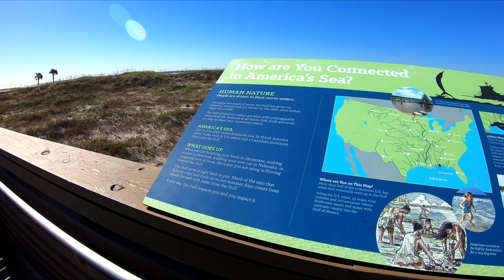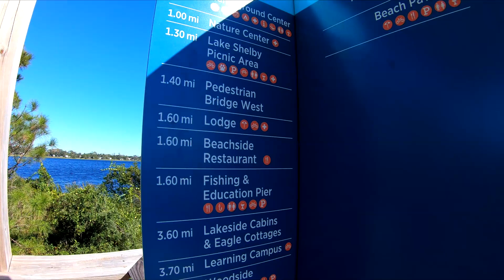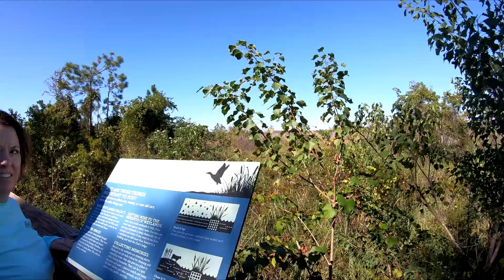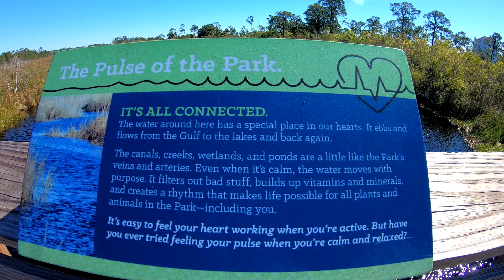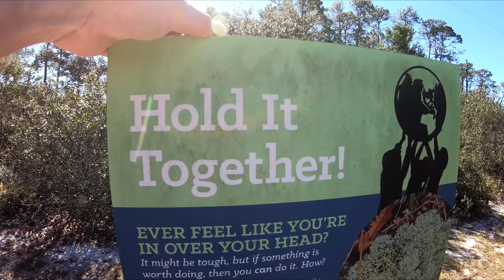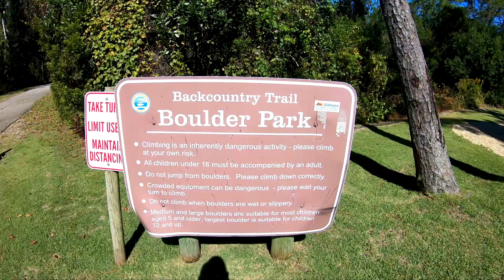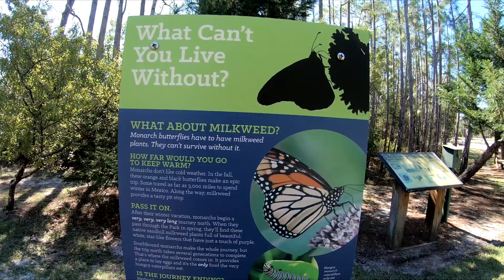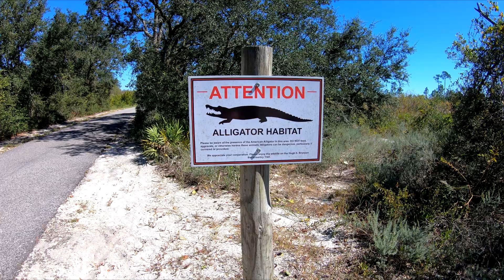Walking Through Alabama's Wild Wetland's Just Off The Shore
Stacey and I go for a jog that becomes a hike through some gorgeous Alabama wetland.